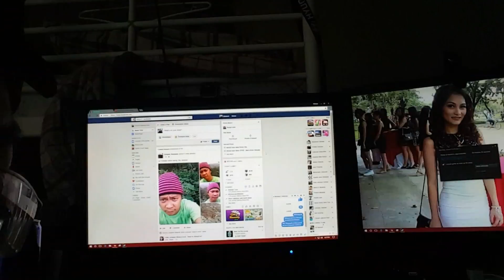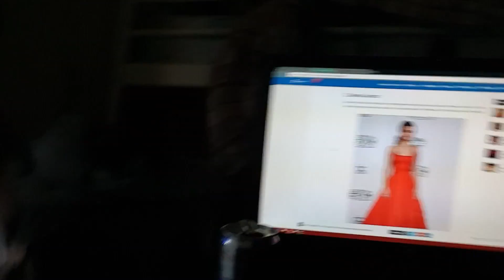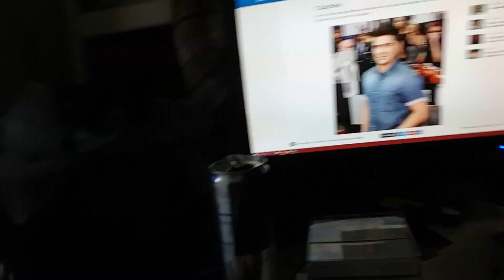6th Time (Vlogging)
Hope! You enjoy watching this videos and I'll be making another vlogs tomorrow and i love you guys whoever subscibed my channels and likes and comments down and share it too guys